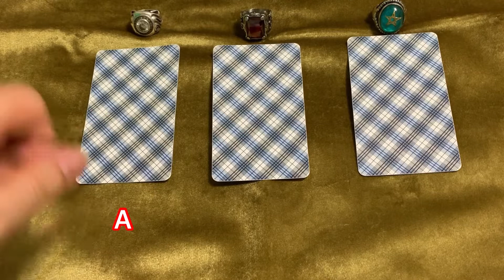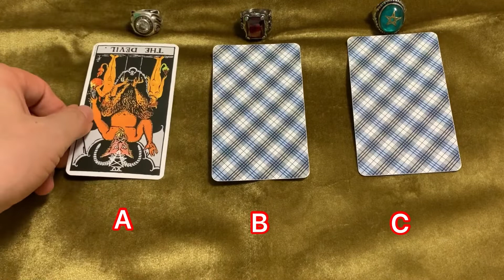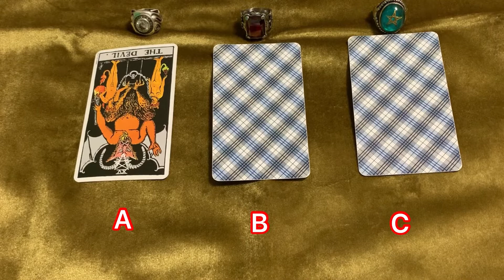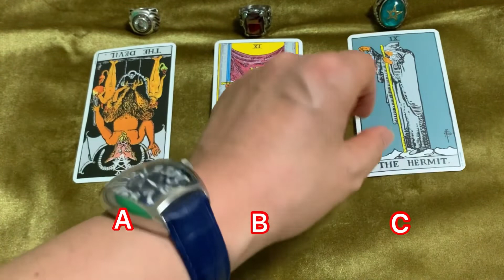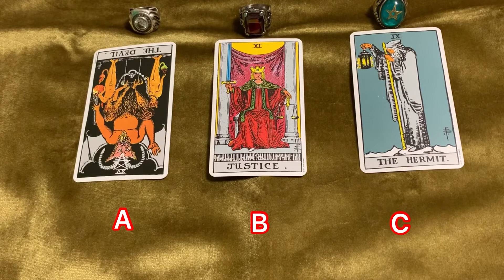今見た時点から24時間有効‼️🔯3択占い🔯タロットが覚えられる❤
本日も沢山の動画の中から、選んで頂き誠にありがとうございます。

単純な動画ではありますが、朝のテレビの占いや雑誌などの占いのように気軽にご視聴頂けると幸いです。

また皆様に対して、1つの元気の源になればという気持ちで日々動画をアップしております。

良い一日をお過ごしください😊